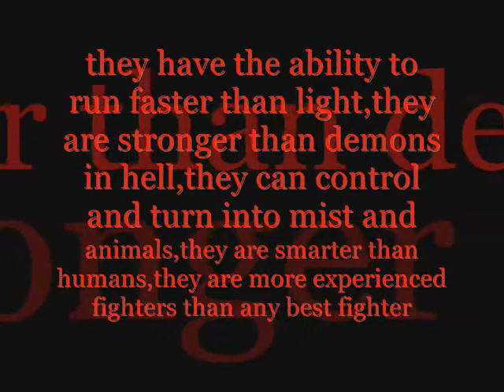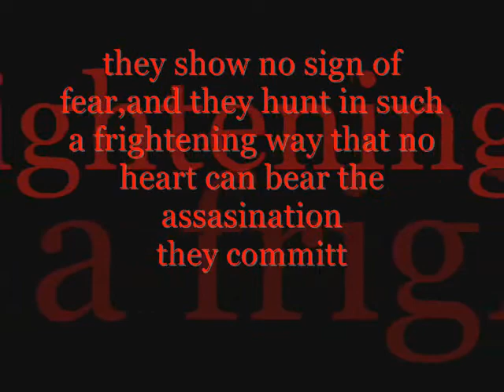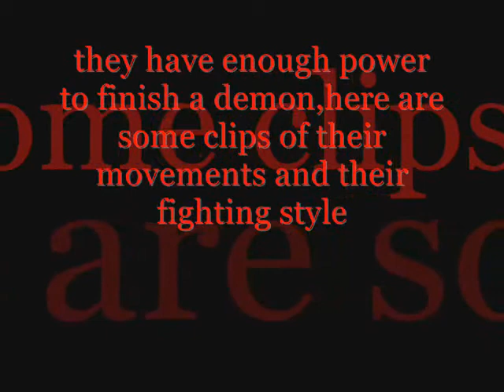Vampires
this is just an appreciation of vampires.the true qualities of the vampire and how they dominated the monster world